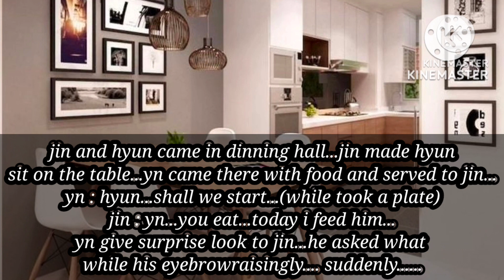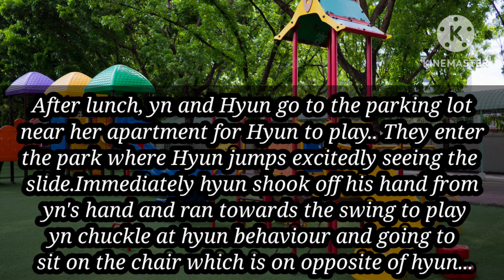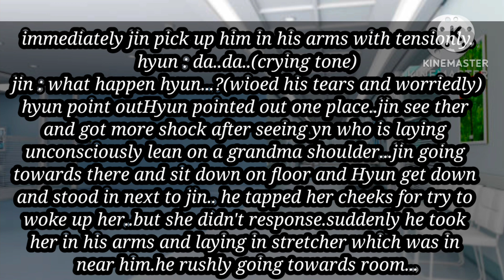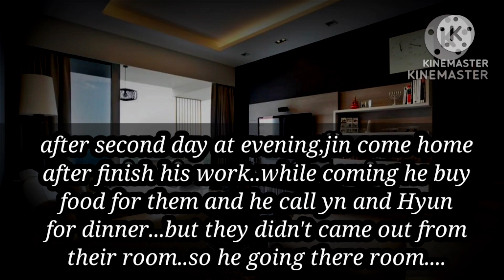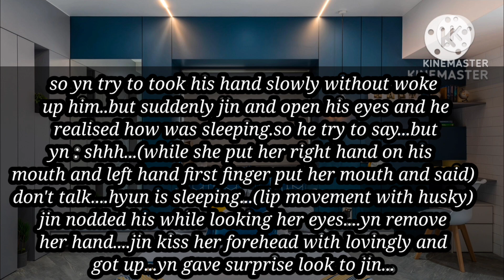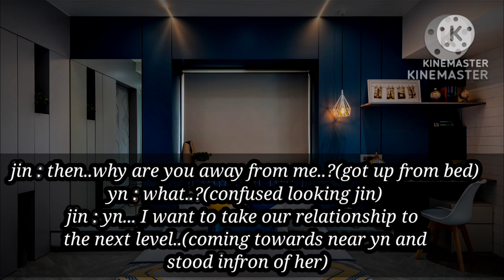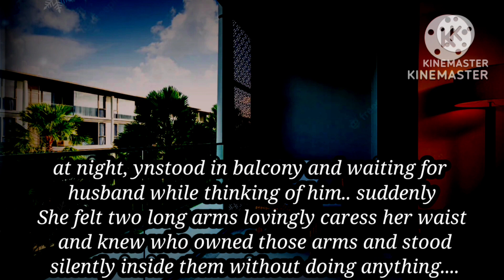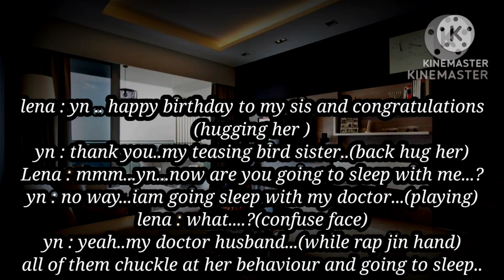💝my doctor husband 💝jin💝FF💝bonus part💝kimseokjin💝